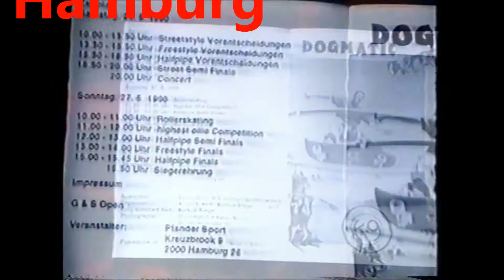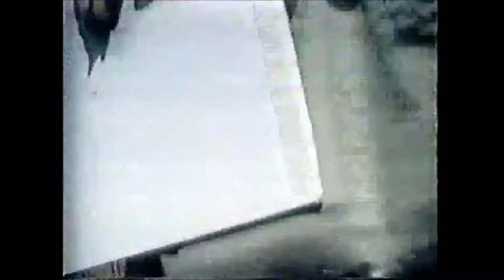G&S Skateboard-Open [1990, Hamburg]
G&S Skateboard-Open
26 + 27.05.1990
Hamburg

Gefilmt vonne Spielberg Familiy. Luv.